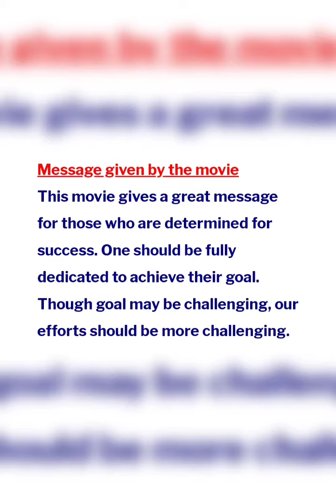Dangle movie Film review 12 th board Maharashtra